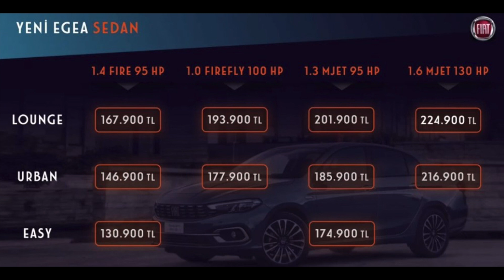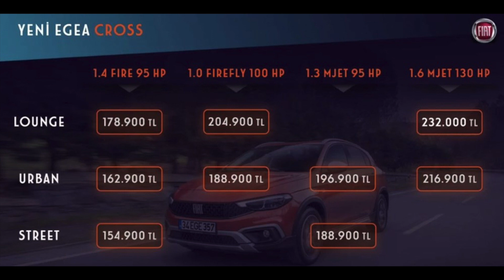2021 YENİ FİAT EGEA / FİYAT LİSTESİ AÇIKLANDI! / 1.0 TURBO MOTOR VE YENİLİKLER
-Herkese merhaba, bugün açıklanan Fiat Markasının makyajlı Egea modelinin fiyatlarını size videoda açıkladım.
İyi seyirler...